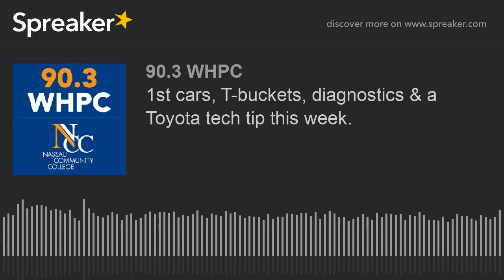1st cars, T-buckets, diagnostics & a Toyota tech tip this week. (part 3 of 4)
Ray & Joe talk about 1st cars with a caller, slide into looking for a T-Bucket project, then delve
into a tricky parking light failure diagnosis. A stubborn Mazda A/C stretch belt & a bonus Toyota
tech tip from Joe round out the hour.